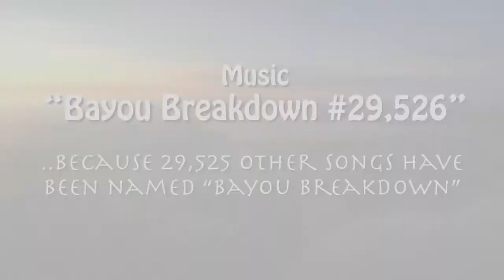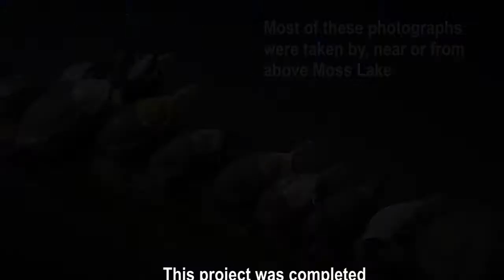Moss Lake – What We See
These are photographs taken near, by or from above Moss Lake in Cleveland County, North Carolina.  The music is original, "Bayou Breakdown #29526" – because 29,525 other songs have already be named "Bayou Breakdown."